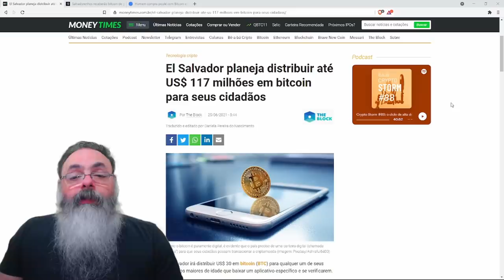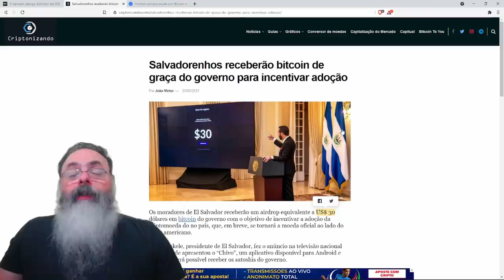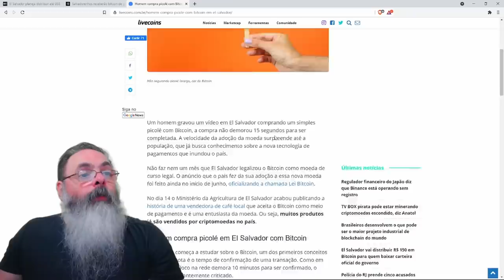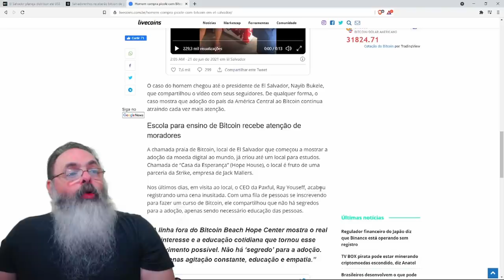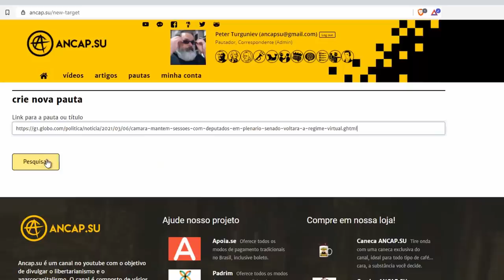Governo de El Salvador vai dar 30 dólares em bitcoin para cada cidadão